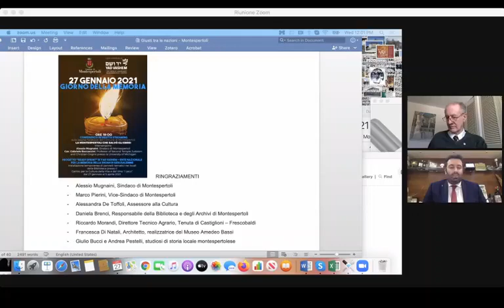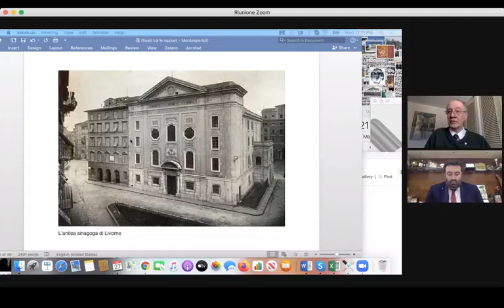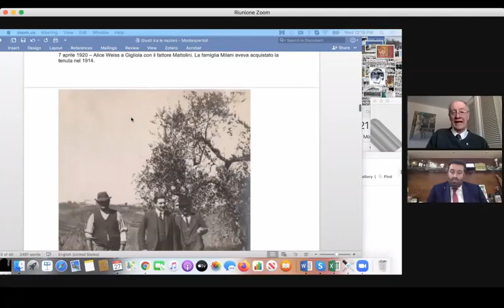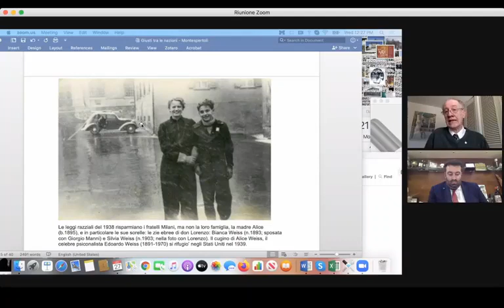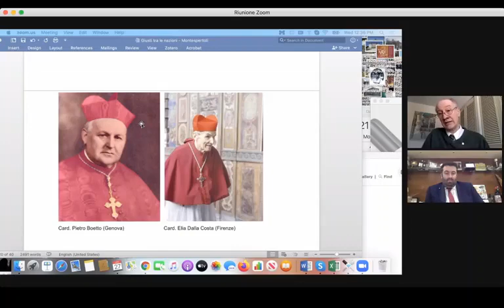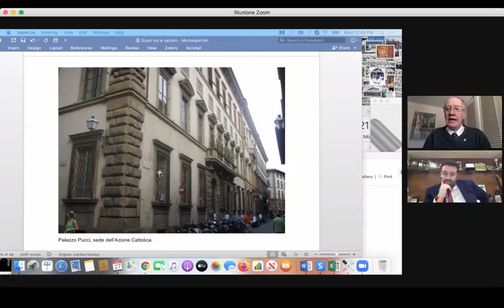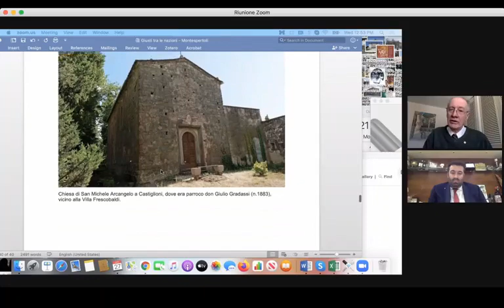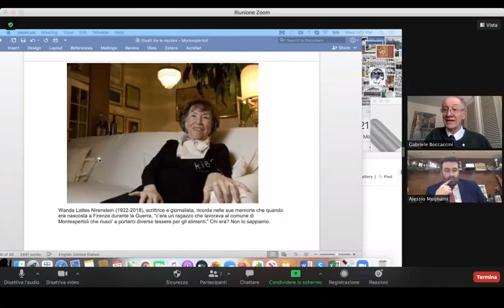La Montespertoli che salvò gli ebrei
Intervengono:
Alessio Mugnaini, Sindaco di Montespertoli
Cav. Gabriele Boccaccini, Professor of Second Temple Judaism
and Christian Origins presso la University of Michigan
Saranno approfondite le storie di coloro che si impegnarono sul territorio montespertolese per salvare la vita degli ebrei: la famiglia dei Milani, dei Sonnino, dei Pick e di Don Giulio Gradassi, inserito tra i “Giusti tra le nazioni” dallo Yad Vashem: World Holocaust Center, Jerusalem.